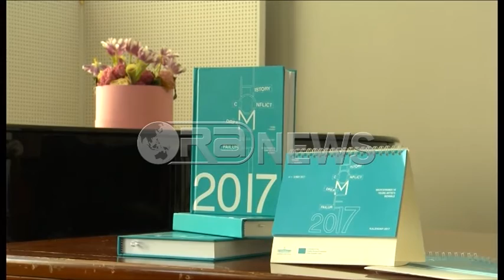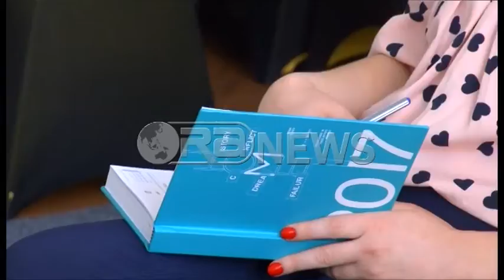Ora News – Bienalja e krijuesve të Mesdheut për herë të parë në Shqipëri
Shqipëria do të bëhet vendi pritës i Edicionit të 18 të Bienales së Krijuesve të Rinj të Mesdheut. Në këtë event do të marrin pjesë rreth 200 artistë nga 21 vende, ndërsa për herë të parë bashkohet edhe Kosova. Ministrja e Kulturës, Mirela Kumbaro, tha se eventi do të promovojë artistët e rinj.
Për herë të parë Shqipëria do të bëhet vendi pritës i edicionit të 18 të Bienales së Krijuesve të Rinj të Mesdheut.
Në këtë event të rëndësishëm kulturor do të marrin pjesë rreth 200 artisë nga 21 vende të Mesdheut.
Shqipëria do të përfaqësohet nga 32 artisë të cilët u shpallën këtë të hënë nga Ministria e Kulturës.
Ministrja Kumbaro tha se eventi u jep mundësi të rinjve të promovohen.
Kumbaro: Tirana dhe Durrësi do të kthehen në qendrën e një ngjarje të madhe kulturore jo vetëm kombëtare, por ndërkombëtare. I jep një mundësi shumë më të madhe artistëve shqiptarë të përballen me veten e tyre, por dhe të përballen me bashkëmoshatarët e tyre nga vendet e tjera. E dyta kjo përkon me politikën e Ministrisë Kulturës për ta kthyer Shqipërinë në një ndër vendet e rëndësishme të axhendave kulturore.
Drejtori Artistik i eventit, Driant Zeneli, tha se proçesi i përzgjedhjes së artistëve shqiptarë pjesmarrës në Bienale nuk ka qenë i lehtë.